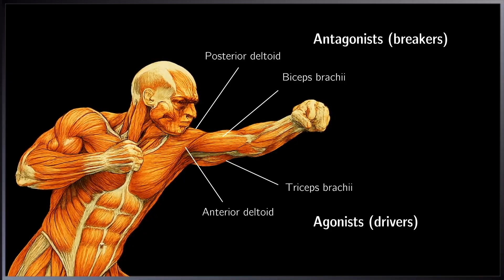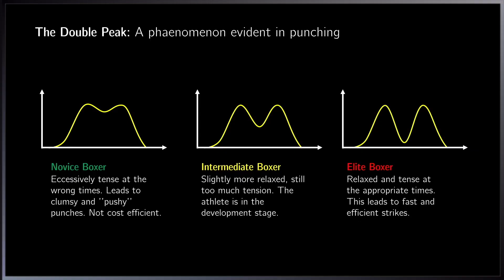The Science Of Punching Like A Gladiator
Peace
Love
Henry
BE.YOUR.BEST